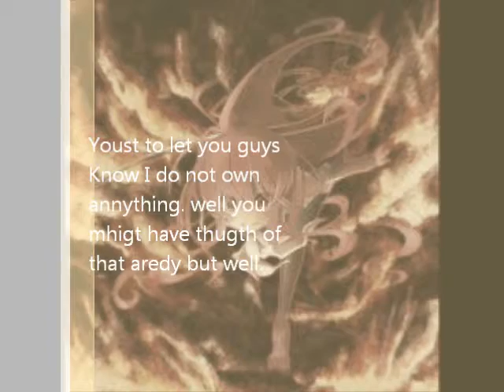Akas Dream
*I DO NOT, and i say it again. I DO NOT OWN ANNY OF THE PICS IN THIS VIDEO*
Okey, i thugt it wuld be fun to lay out somthing new and so i did.